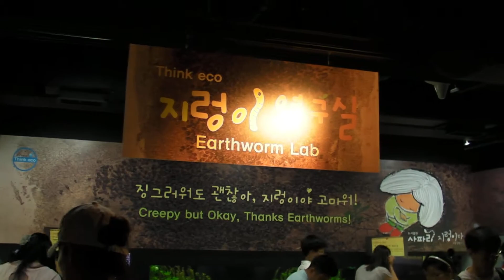20090809 다시 찾은 코엑스 아쿠아리움 04